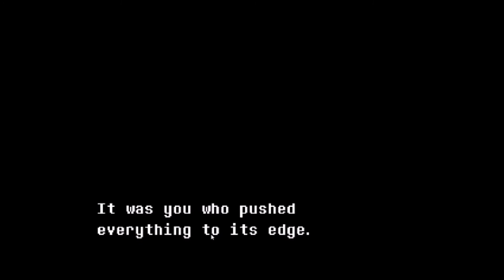Tigerblaze Playz Undertale (Genocide) Final: Eternal Darkness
In this episode we wallow in the sins that we have commited, and sell our soul to a murder ghost.